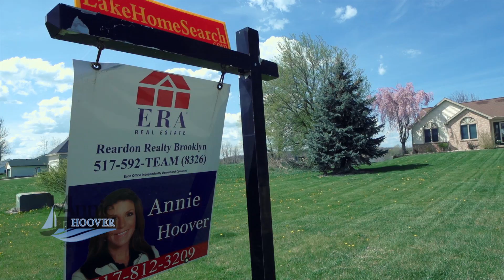8025 Wadding Dr Onsted, MI 49265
8025 Wadding Dr This Single-Family Home located at 8025 Wadding Drive, Onsted MI. 8025 Wadding Dr has 3 beds and 2 baths. The property was built in 1991. The average listing price for similar homes for sale is $253,960 and the average sales price for similar recently sold homes is $154,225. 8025 Wadding Dr is in the 49265 ZIP code in Onsted, MI.